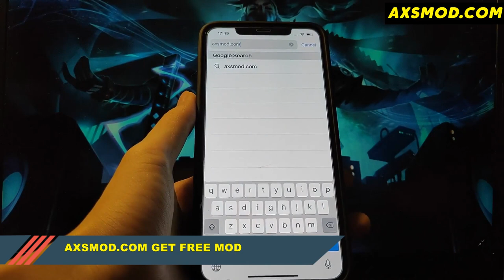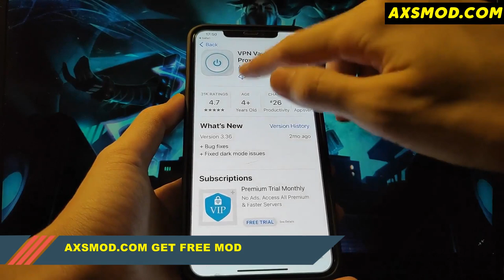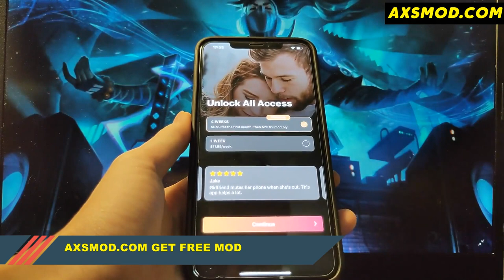Toca Life Pets Mobile Download Android/iOS - How to Download Toca Life Pets Mobile Free (NEW)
This is the only working way to download Toca Life Pets for free without jailbreak or root! You won't need an alternative because with this you won't have to pay anything for the app! Anyway, I hope you all enjoy this tutorial and have fun using the game

You don't need to jailbreak your device, before you do anything you need to do a setup on your phone and this will download apps directly to your device. So follow the steps as I have instructed and don't skip any step

After finishing downloading your application from the website you will go to our sponsor website and this is really important because if you do not follow the instructions your download will crash

Once you complete these steps, you will get Toca Life Pets in the background of your device!

Finally, this video is made for people who are looking for the free Toca Life Pets paid game!